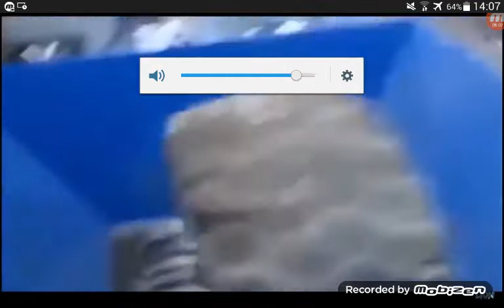En Rahatlatan Videolar - Oddly Satisfying Videos